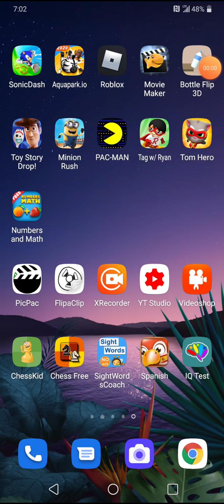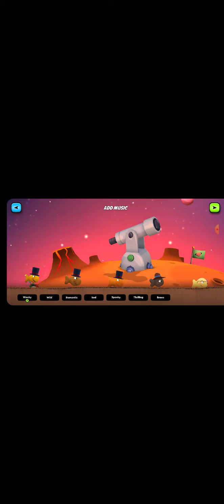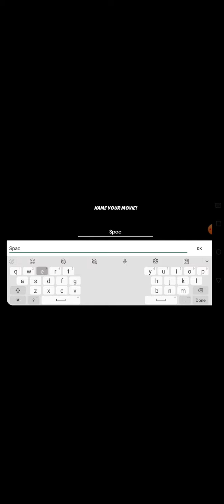How too make a gold fish movie - goldfish movie maker